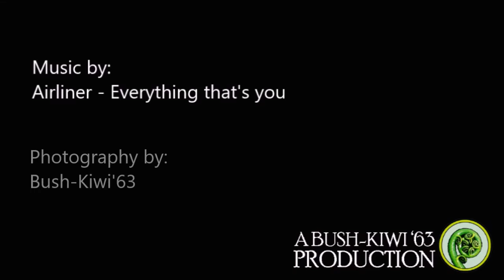Pyramid config revisited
Pyramid tarp configuration, revisited.